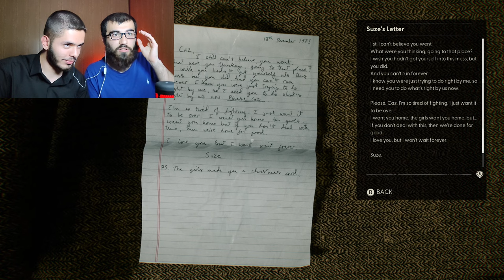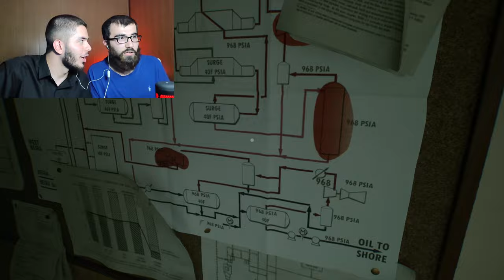Still Wakes the Deep #1 😱 بۆ یەکەم جار یاری ترسناک ئەکەین لەگەڵ مامە شامیر 🫣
سڵاوی خوای گەورەتان لێبێ خۆشەویستان 😍

بۆ یەکەم جار یاری ترسناک ئەکەین لەگەڵ مامە شامیر
هیوادارم ڤیدیۆکەتان بە دڵ بێت 😍
یاریەکە زۆر تایبەتە ان شاء اللّە بەردەوام ئەبین ❤️

لینکی کەناڵەکەی مامە شامیر

ان شاء اللّە پارتی داهاتوو مامە شامیر یاریەکە ئەکات 😂